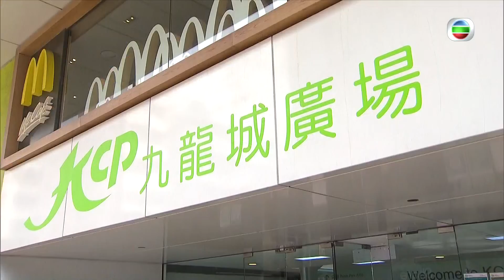TVB News | 2 Sep 2022 | Manhunt in robbery of elderly homeless woman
One man already arrested for robbing 74-year-old woman